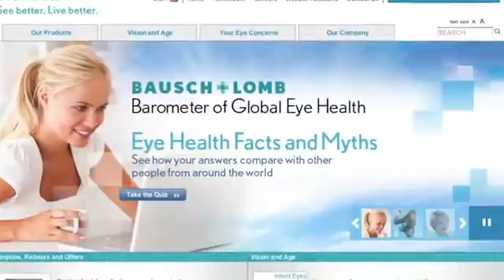Bausch & Lomb Nears $9B Sale, and More